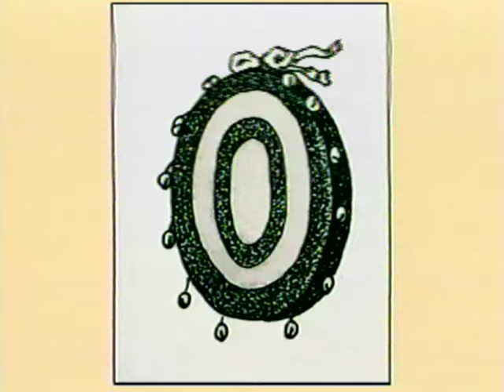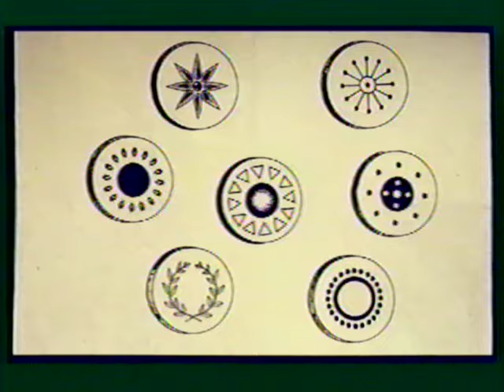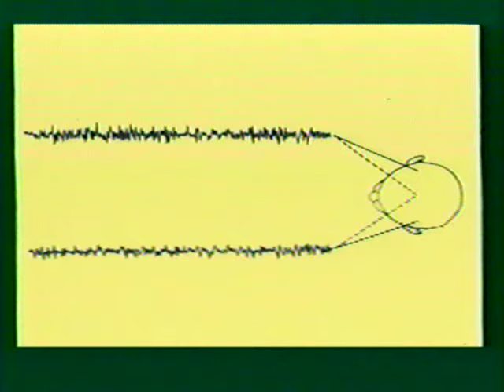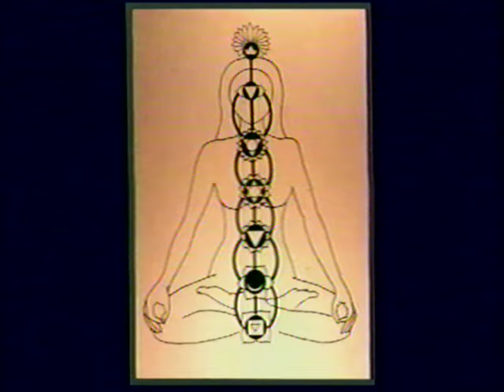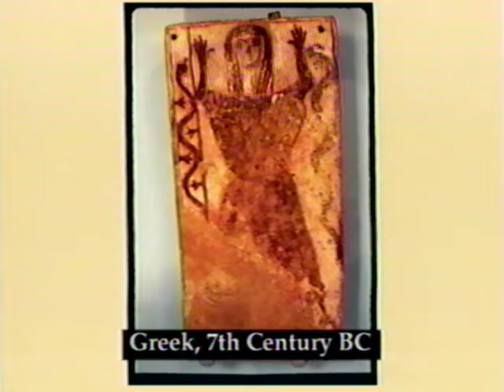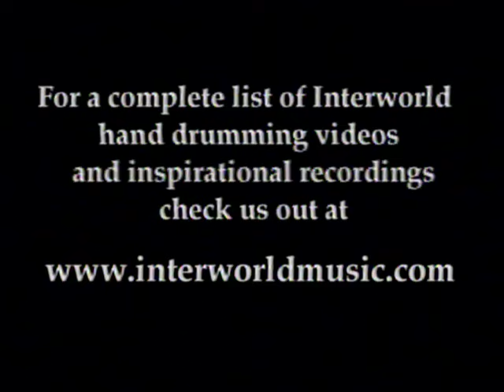Rhythmic Wisdom ft. Layne Redmond (1999)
In Rhythmic Wisdom, Layne Redmond, world acclaimed drummer, teacher, and historian, shares her virtuosic drumming and extensive knowledge of the Frame Drum.
The Frame Drum is the world's most ancient drum. Now, with Layne Redmond's guidance, you can use the Frame Drum to access the universal powers of drumming. Discover and develop your personal rhythmic being with Rhythmic Wisdom.
Rhythmic Wisdom includes:
-The basic Frame Drum strokes for the Doum, Tak, Kah, and Brush tones.
-Combination strokes and rhythms for learning various tonal patterns on the drum.
-Interlocking rhythms for group drumming.
-Adavanced ki-ti-ta-ka techniques, snap taks, and finger rolls.
-Applying common frame drum techniques to the Bendir, Riq, Pandiero, and Kanjira frame drums.
-Fully illustrated introduction relating the Frame Drum to unique historical and spiritual insights.

for beginning through advanced players